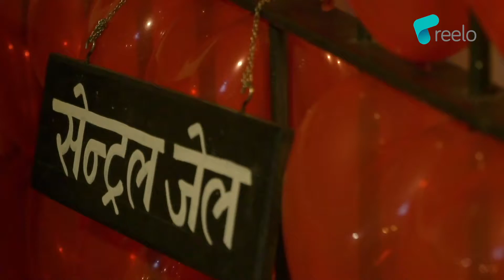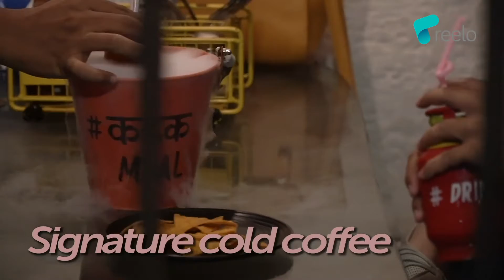Ristretto Cafe | In association with the Reelo App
Ristretto behind the Rods is a unique cafe & Bistro in Ahmedabad. From Salads to Sizzlers and Cutting Chai to Pastries, they serve food with a mission to bring back values of enjoying food which we've forgotten in today's fast paced life. They have unique interiors of Jail, which justifies their tagline - Behind the Bars.
Located Nr. Vijay Cross Roads, Ahmedabad.

The Yellow Filter has made a promotional video for them in association with the Reelo App, a booming mobile app for food enthusiasts.